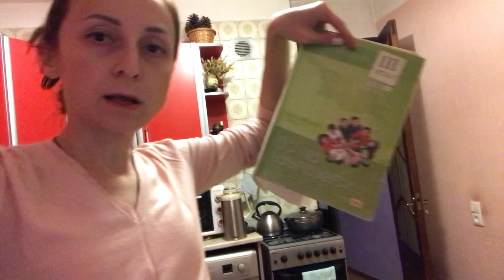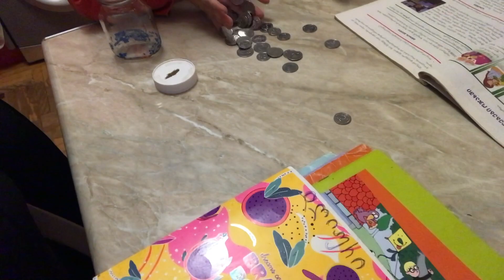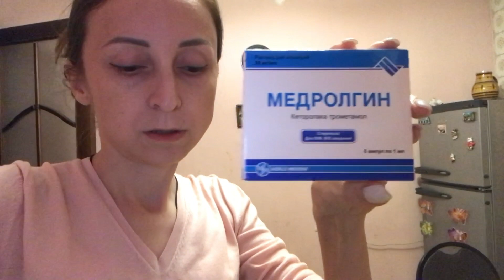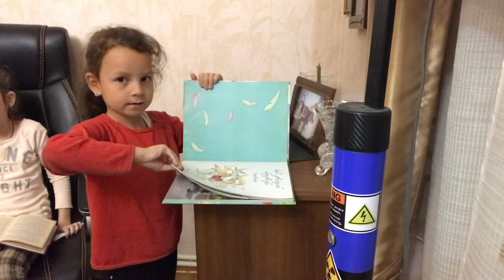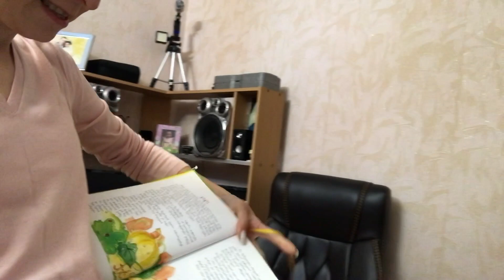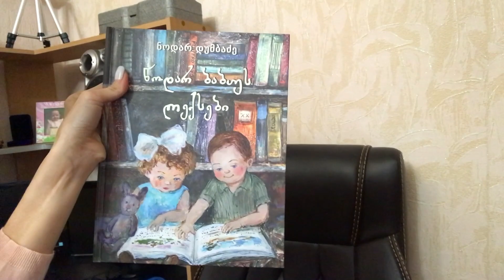საღამო ჩვენთან ერთად - ვინ რას აკეთებს 💕